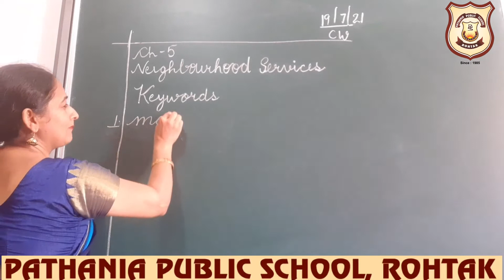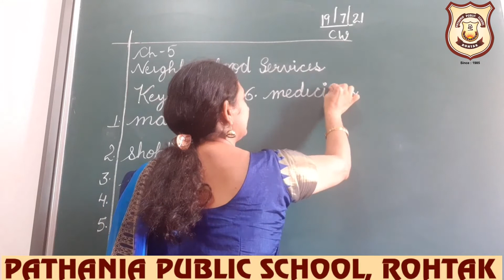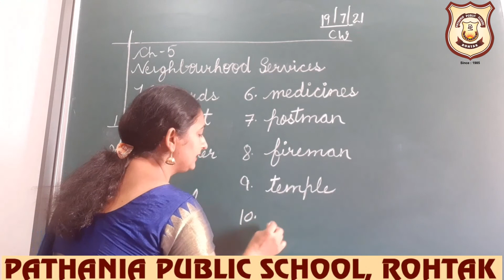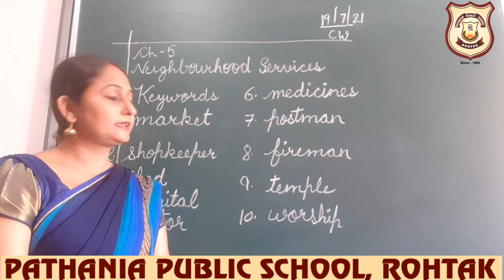Pathania World Campus Class-2 Evs Ch-5 Keywords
Explanation of Keywords of Ch-5 Neighbourhood Services